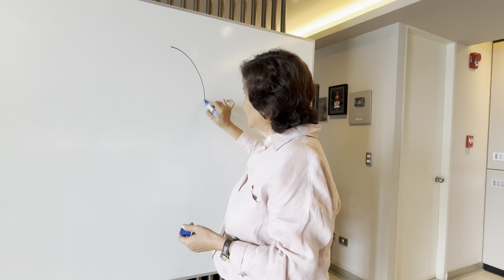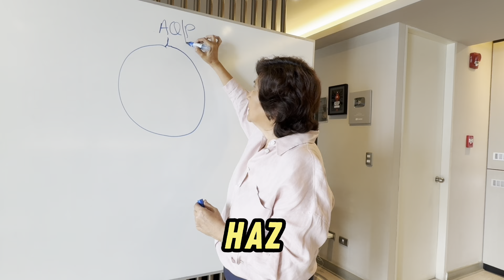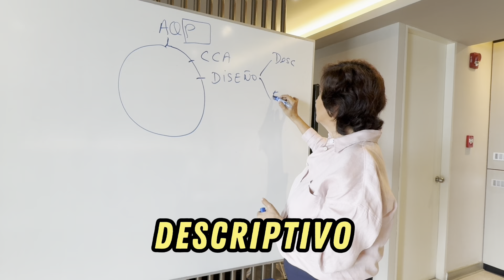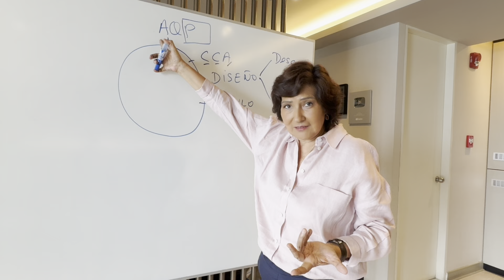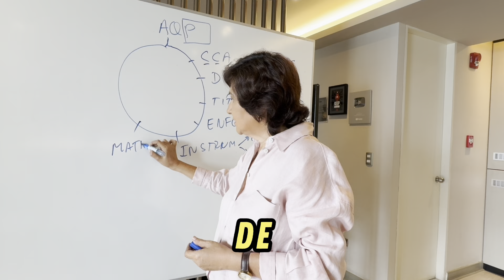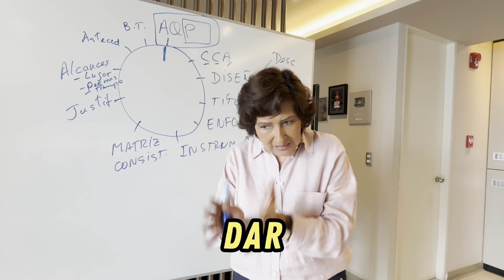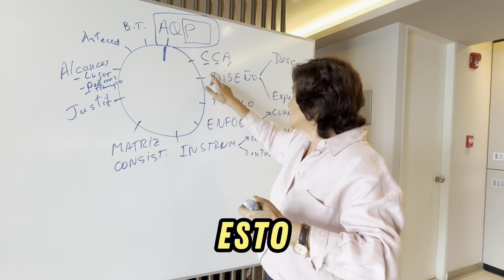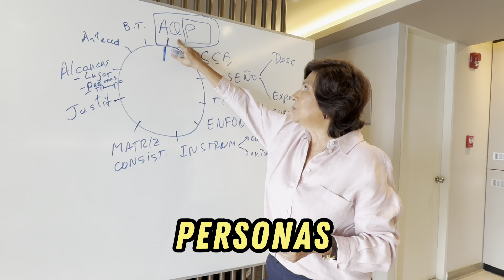CÓMO HACER EL MÉTODO AQP PARA INICIAR UNA TESIS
¿Quieres terminar tu tesis?